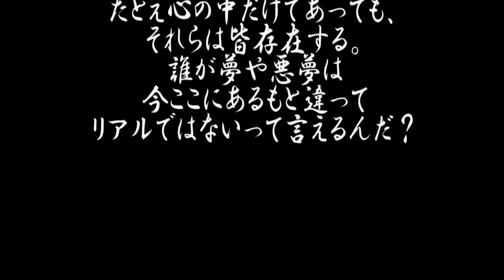ロック名言シリーズ第５回『ジョン・レノン』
【和風音楽素材配布サイト「音筏」】
※動画で使用している音楽素材の一部を、下記自身の運営サイトで配布しています。

OP曲:ジュース/スズキサトシ